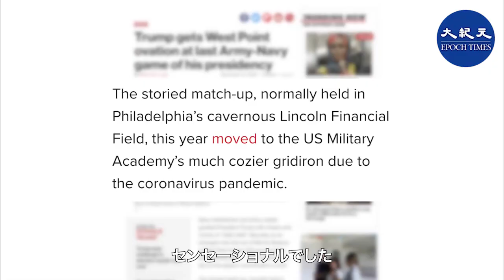ト;ラ:ン;プ:大;統:領が再選の兆しだと思われるほどの一節 士官学校にある対抗戦に出席 割れるような拍手と歓声で迎えられた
ト;ラ:ン;プ:大;統:領は12月12日午後、ニューヨーク州のウエストポイント陸軍士官学校で行われたアメリカンフットボールの陸海軍対抗戦に出席した。会場に訪れた大統領は若い兵士たちから割れるような拍手と歓声で迎えられた。

✨Live配信、Premium配信では、スーパーチャットができるようになりました。

香港 大紀元 新唐人 共同ニュースは、中国共産党による専制国家の中にいながらも、全体主義に対抗し、絶えず抑圧されてきました。